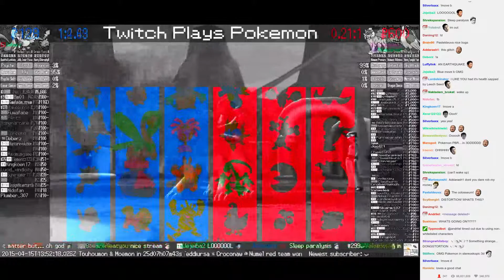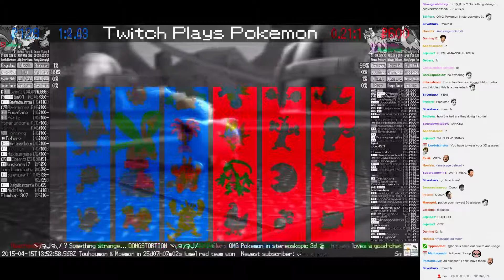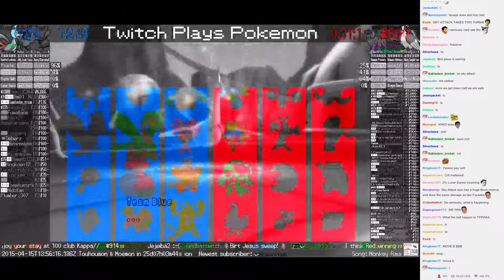Twitch Plays Pokémon Battle Revolution - Match #10546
Match #10546 [Blue: Hoppip, Farfetch'd, Cresselia] vs [Red: Raikou, Barboach, Pidgeot]